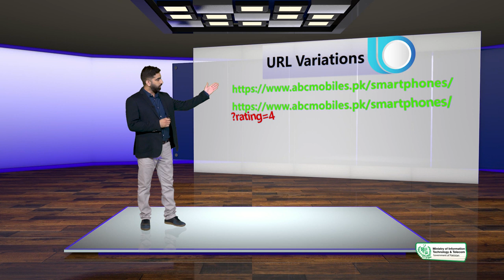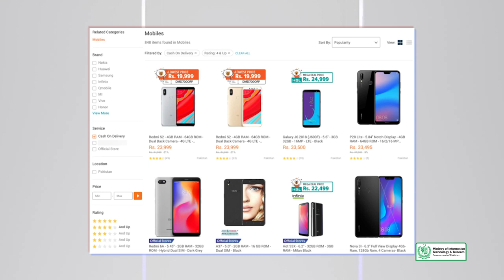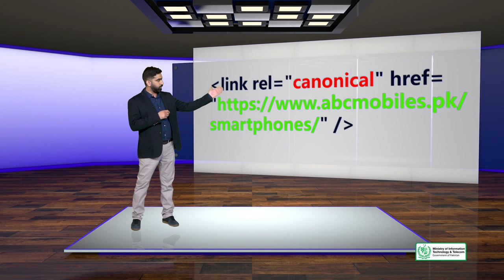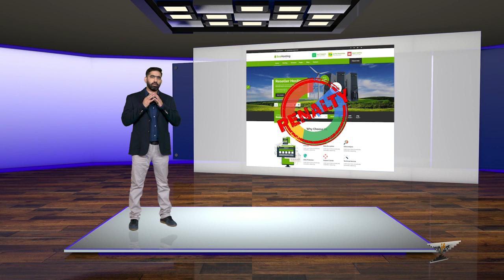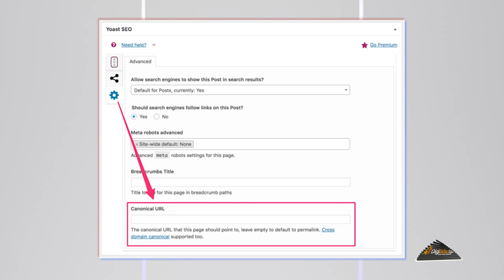Topic 91 | SEO: Avoiding Content Duplication with Canonical Tag720p